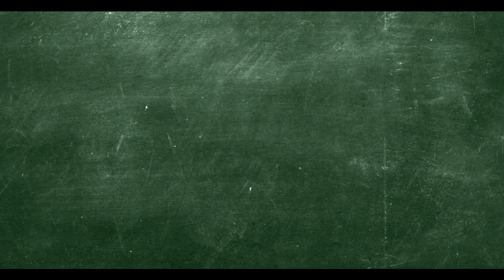Ramco Institute of Technology testimony for Medsby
During 2019, We at Medsby started Industry Institute Collaboration (IIC), the primary goal is to bridge the void between Industry and academics. Over the years we have collaborated with many academic institutions through MoU and organized many initiatives towards our goal. Here is a testimony from Dr S.Kannan HoD /EEE, Research Council Coordinator, Ramco Institute of Technology